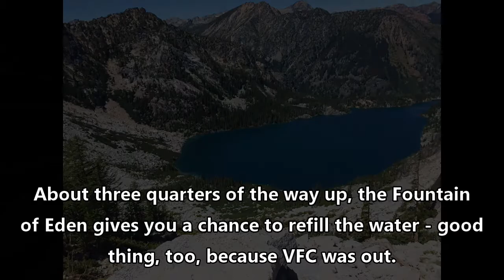Thru-Hiking The Enchantments Part I - Up to Colchuck Lake and Over Asgard Pass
A Thru-hik of The Enchantments.

A heavenly hike through one of the best that the USA's Pacific Northwest has to offer in the Cascade mountains.

The thru-hike came in at over twenty miles, from the Colchuck Lake trailhead, over Asgard Pass and through the Core Zone before the grand finale at the Snow Lake trailhead.  In between there is an intense climb of Asgard Pass - a worthy barrier to the enchanted lands that it protects, and then inside

In the core zone you've got an upper and lower basin, before hitting the boulder fields and rock walls in between the Lower Basin and Upper Snow Lake - quite the trek that I'm sure you'd rather hit during the daylight hours.

This video is Part I of II.  We start the hike at the Stuart Lake trailhead, head up to Colchuck and give Asgard Pass our best effort.

Aside from the beauty of the trail and Colchuck Lake, the views just get more and more impressive with every step higher as we ascend Asgard.  A break was had about three quarters of the way up at what I'll call the Fountain of Eden - given the green grass growing around the water-refill point - until feeling the exhilaration of finally reaching that Asgard peak.

One of the most pleasurable experiences of my life, enjoying the power of nature and the beauty that this area of Alpine Wilderness offers.  Colchuck Lake was my favorite hike until this one - and if I could do it every weekend, I probably would - just not sure I'm ready for all that winter snow, though!!

Enjoy Part I! - Colchuck and Asgard!!